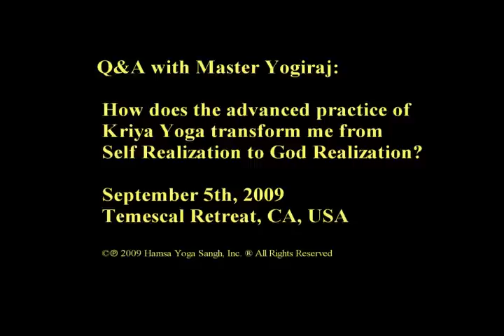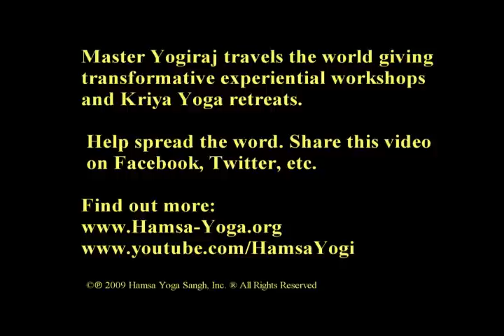Kriya Yoga Alchemy: Self Realization to God Realization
How deepening concentration and meditation correlates to the Nadis (psychic nerves) and leads the Yogi from a state of Self realization (Savikalpa Samadhi) to God realization (Nirbija Samadhi).   Learn Kriya Yoga from a Living Master: Yogiraj SatGurunath Siddhanath